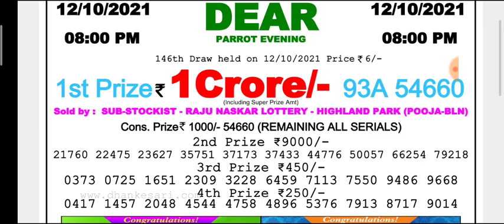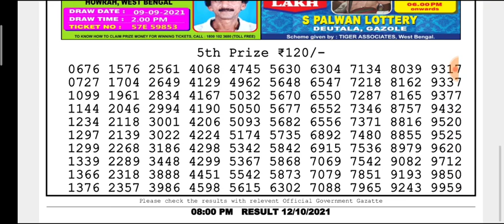🔴LIVE Parrot Evening 8 p.m. Dear Nagaland State lottery 12.10.2021 Result Today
(Special Tips)